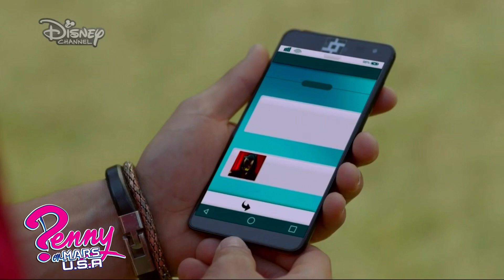Alex & Co Season 3 Alex is Pissed at Clio Disney Channel USA